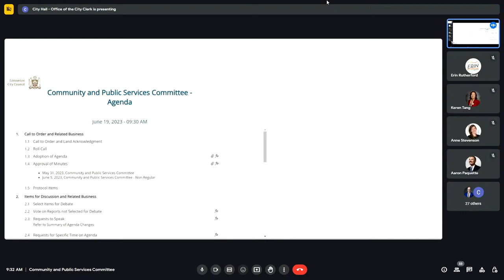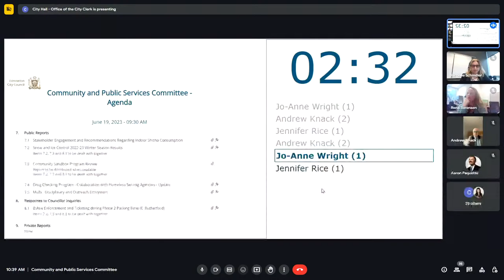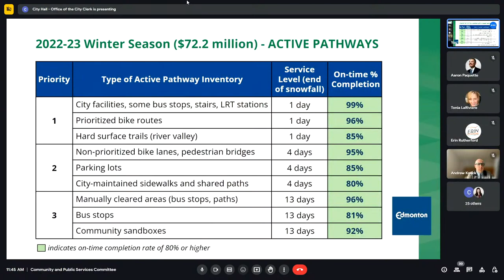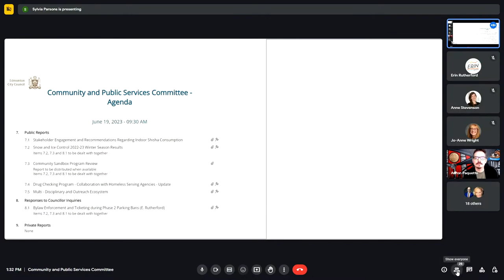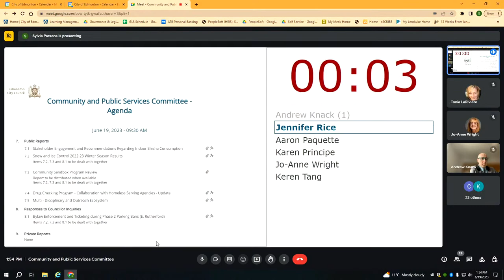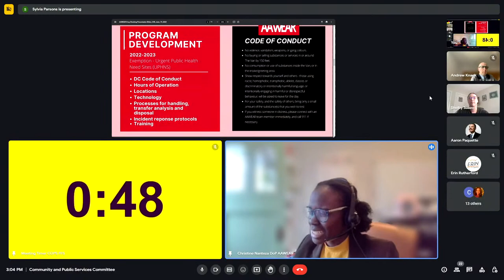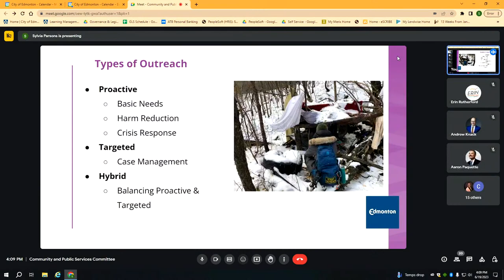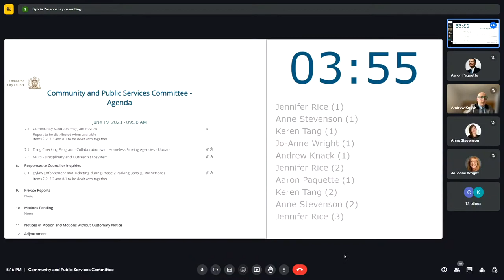June 19, 2023 - Community and Public Services Committee